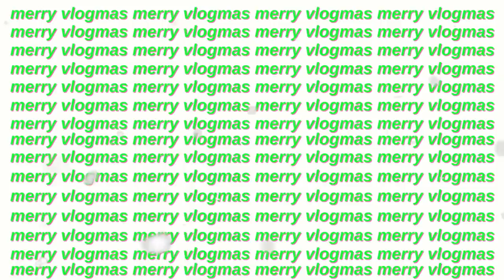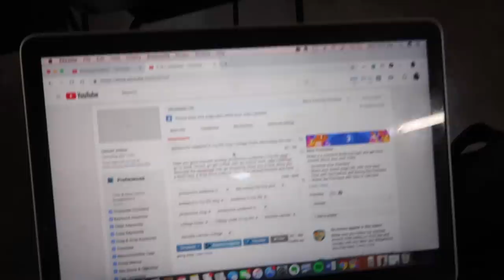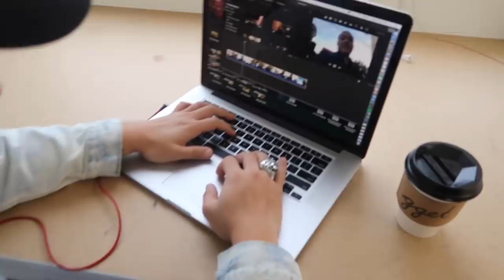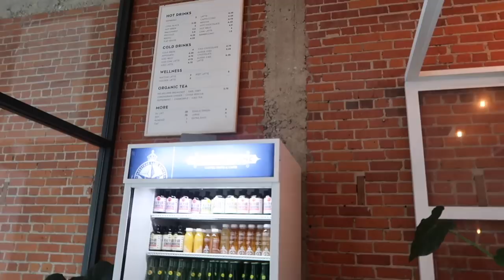VLOGMAS DAY 5: come to class with me, who am i dating, q&a with taylor | Kenzie Elizabeth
welcome back to vlogmas day 5! come to class with me, see what my college is like, see what college finals are really like, who am i dating, a best friend q&a with taylor, christmas gift ideas, winter morning routines and more! hope you enjoy xo